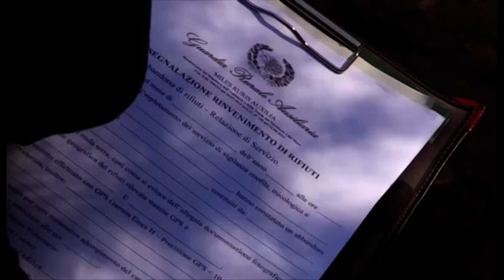Discarica in via Cupa Macchia, intervengono le Guardie ambientali: incivili avvisati!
Uno scempio ambientale quello più volte denunciato sotto i nocelleti di Via Cupa Macchia ad Avellino.Assente il comune, stamane sono intervenute le guardie ambientali della Provincia.